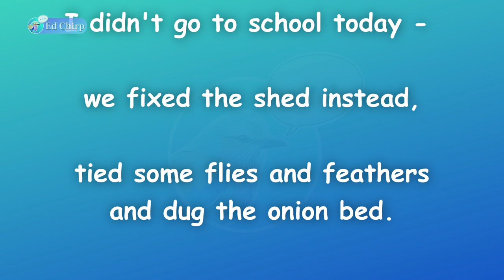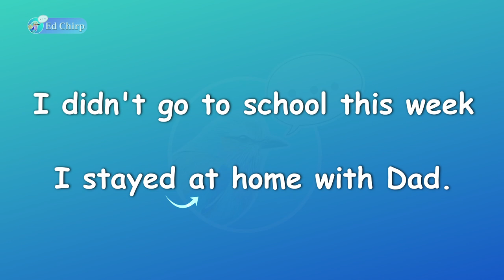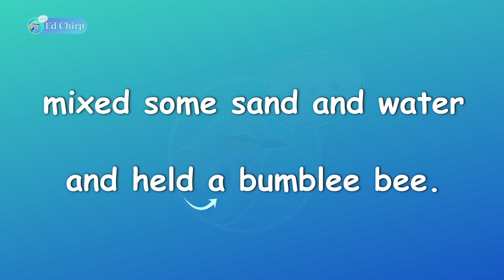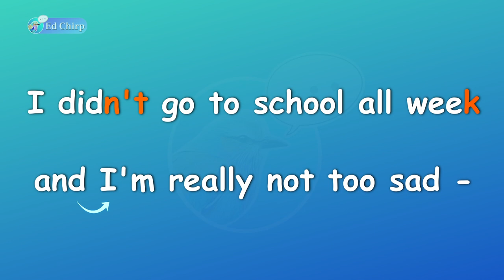Missing Important Things by Peter Dixon | 74th Hong Kong Schools Speech Festival (2022)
第74屆香港學校朗誦節 | 74th Hong Kong Schools Speech Festival
K54 Missing Important Things by Peter Dixon
U61 Solo Verse Speaking, Non-Open
E61 Secondary 1, Boys

 0:00 - 1:13 -  Full Poem
 1:17 - 3:17 -  Poem Rundown

Narrated by Ms. Cherie | NET Teacher